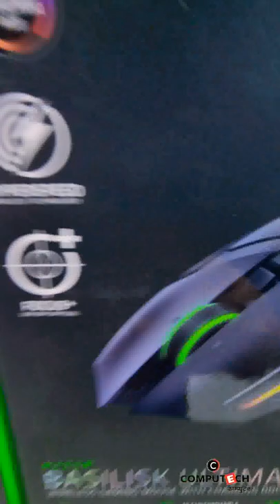Razer Basilisk Ultimate | Razer Basilisk Ultimate Gaming Mouse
*CUSTOMIZABILITY UNLEASHED*
With the Razer Basilisk Ultimate, victory has never been this personal. As a high-performance wireless gaming mouse that can be tuned to look, play and feel exactly the way you want, the only people running out of options will be your opponents.

*11 PROGRAMMABLE BUTTONS*
Have a greater arsenal of commands at your fingertips by mapping your favorite macros and secondary functions via Razer Synapse 3. Like its wired variant, the Razer Basilisk Ultimate includes the signature multi-function paddle.
icon right handed ergonomic design
RIGHT-HANDED
ERGONOMIC DESIGN
icon 107grams midweight design*
107 GRAMS
MIDWEIGHT DESIGN

*14 CUSTOMIZABLE RAZER CHROMA™ LIGHTING ZONES*
Each lighting zone on this wireless mouse can be individually programmed in Chroma Studio, making it a standout addition to your battle station as you light up your opponents.

*CUSTOMIZABLE SCROLL WHEEL RESISTANCE*
The Razer Basilisk Ultimate comes with a dial on its underside that lets you tweak the resistance of its scroll wheel to be as smooth or as tactile as you want. With this level of personalization, you’ll be able to more accurately perform bunny hops, weapon selects, and other scroll wheel actions.

*ARMED WITH OUR MOST ADVANCED*
RAZER FOCUS+ OPTICAL SENSORRAZER FOCUS+
OPTICAL SENSOR
RAZER OPTICAL MOUSE SWITCHRAZER OPTICAL
MOUSE SWITCH

Improved wireless power efficiency keeps it running at peak performance for up to 100 continuous hours.

*5 ON-BOARD MEMORY PROFILES*
Bring your settings anywhere and be match-ready in no time. Activate up to 5 profile configurations from its on-board memory or custom settings via cloud storage.

*RAZER MOUSE DOCK CHROMA*
Add more character to your battle station with an efficient charging dock that can seamlessly integrate with other Razer Chroma-enabled devices.

*100% PTFE MOUSE FEET*
Enjoy slick mouse movement across any surface with mouse feet made from the purest, highest grade of PTFE—a material used to coat non

@Computech_Thane  you will get this product
- website start in JULY 2022.

ADDRESS -
COMPUTECH
SHOP NO 3 KANCHANGANGA BUILDING, OPP. PNB BANK,
SHIVAJI PATH, THANE WEST
400602.